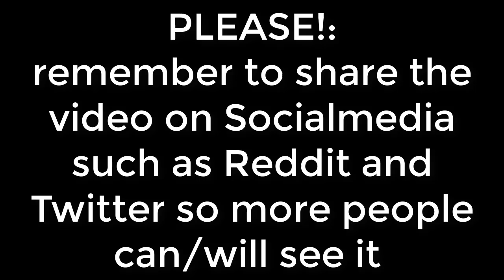[SEXY!] [HOT!] [FRIENDS TO LOVERS] | Bakugou x Listener | BNHA ASMR | The Bad Girl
●        Story: I wrote this one so suck it!

Imagin not commenting:
Pewdiepie is a popular youtuber whose search term allong with Jacksepticeye and Mr Beast can be used in community posts to test the algorithm and get more views by mentioning minecraft and rust and minecraft or rust guides because yeah and also music... because music is super popular so my post gets shown to music audiences and markiplier fans and Kpop fans because Kpop stans are everywhere and anime lovers and cocomelon people because kids and lullabies and other search terms are crazy and hiphop is big too and so are other youtubers like logan paul and jake paul and KSI and corpse husband and corpse whoever else there is and then you can play among us and have high IQ and now its devolving because I think enough SHANE DAWSON JAMES CHARLES MAKEUP TOTORIAL DRAMA NEWS BTS AVENGERS HOLLYWOOD ROBLOX MEMES STAR WARS FREE GIFT CARDS TAYLOR SWIFT BOKU NO HERO ACADEMIA MY HERO ACADEMIA WALL STREET EXPLOIT REDDIT 4CHAN DRAMA BIDEN TRUMP MEME STAR WARS DISNEY